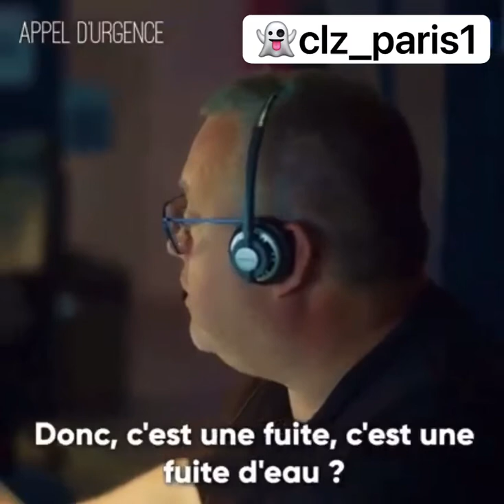Appel de sapeur pompier incroyable